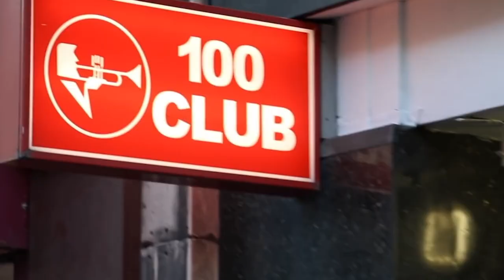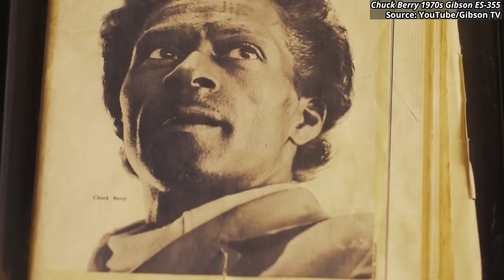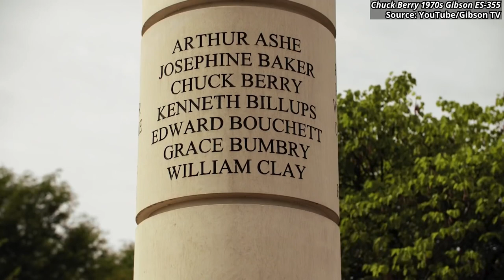When Jim met Frank Sinatra, Chuck Berry, and Ringo Starr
What happened when I met my musical heroes? Chuck Berry, Frank Sinatra, The Beatles…

Is it a good idea to meet your musical heroes? What really happened when I met Ringo Starr (The Beatles), Chuck Berry and Frank Sinatra?
All on separate occasions, I hasten to point out…

I reveal all in this short and entertaining video…